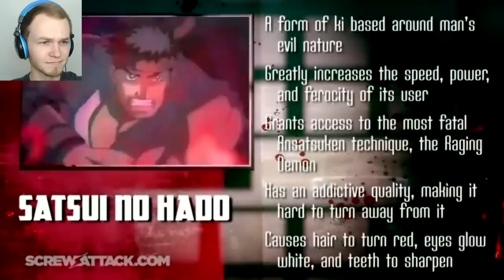Let's Watch DEATH BATTLE | Ryu VS Scorpion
How about we watch...a Death Battle? Ryu VS Scorpion!

Another epic fight between combatants of Street Fighter and Mortal Kombat! What else needs to be said? It's time for a Death Battle!

So let's watch, shall we? Enjoy!

(As far as I'm aware, the outro music has no link.)